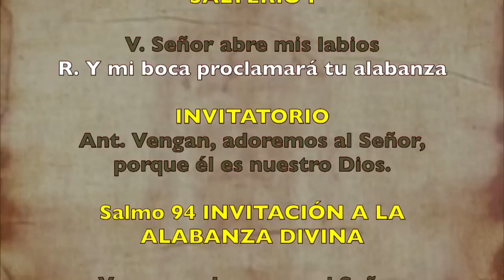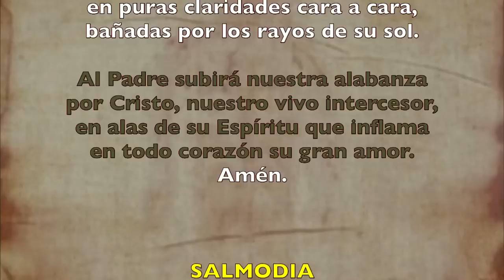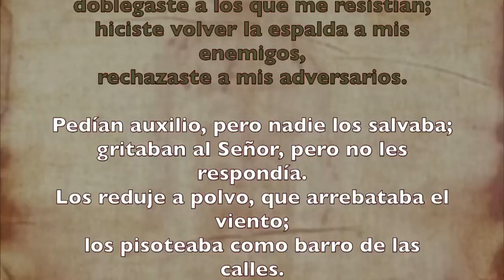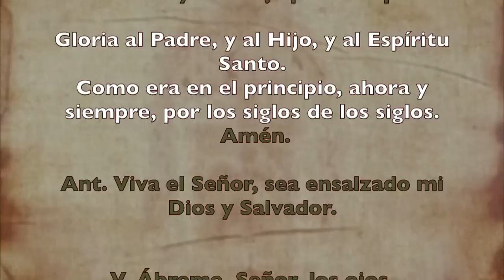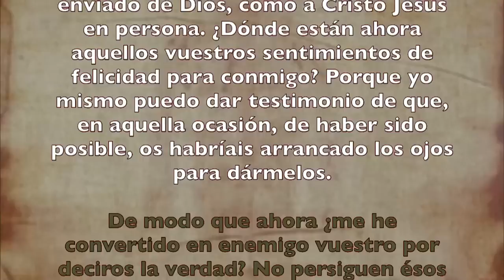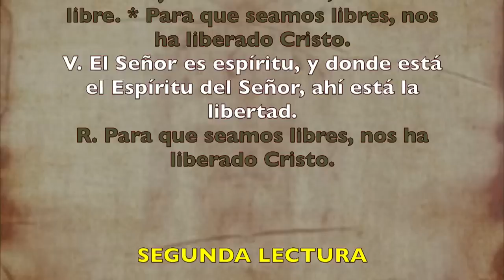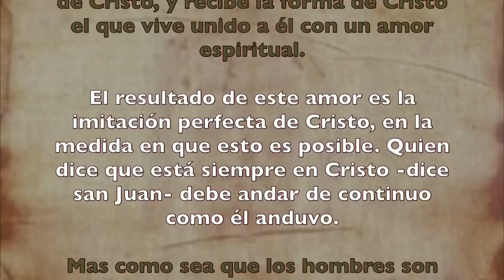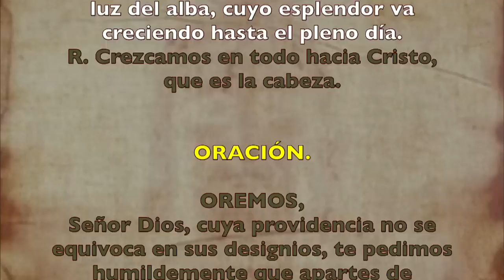Alimento Espiritual (Oficio de lectura) JUEVES 04 DE JUNIO 2020 | Padre Sam | Producción Crisol